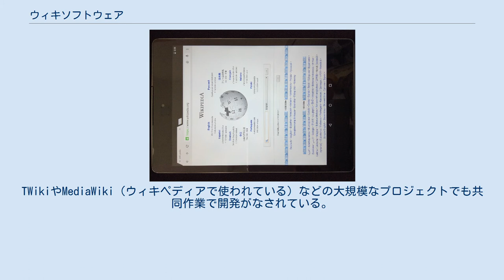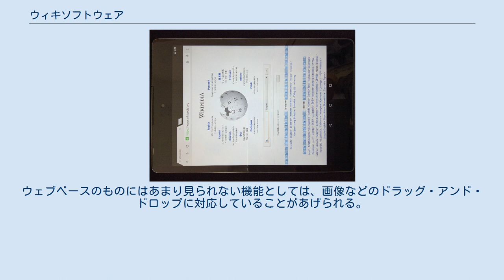ウィキソフトウェア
ウィキソフトウェアまたはウィキエンジンはグループウェアの一種で、ウィキを実装したソフトウェアである。
そのようなソフトウェアはオリジナルのWikiWikiWebに対してウィキクローンと呼ばれることもある。
 ウィキソフトウェアを使うと、一般のウェブブラウザを使ってウェブページの作成・編集ができるようになる。
ウィキソフトウェアは、たいていサーバサイドスクリプトとして、つまり1つ以上のウェブサーバ上で動作するプログラムとして実装される。
多くのものは関係データベース管理システムにデータを格納するが、サーバのファイルシステムを利用するものもある。
 ウィキペディアの検索 世界初のウィキシステムはウォード・カニンガムによって1995年に作られ、そのサイトおよびソフトウェアはWikiWikiWebと呼ばれる。
それは、単純なハックから高度なコンテンツ管理システム (CMS) まで存在する現在の様々な実装からすれば、比較的質素なものだった。
 一般的に言って、ウィキとより複雑なCMSとの第一の違いは、コンテンツによりフォーカスしているということ、つまりDrupalなどのCMSソフトウェアが持つ強力なレイアウト管理機能やTikiWikiなどが持つ非ウィキ機能（ブログなど）を持たないということである。
 「ウィキソフトウェア」とはウィキを動作させるのに必要なすべてのソフトウェアから成るもの、つまりウィキ技術を実装した「ウィキエンジン」に加えて、ApacheなどのウェブサーバやDBMSも含んだものと解釈されることがある。
ウェブサーバとウィキエンジンがまとめられている自己完結型のシステムもあり、導入作業がより簡単なものとなる。
 大部分のウィキソフトウェアはオープンソースであり、GPLなどのフリーなライセンスのもとで利用できる。
TWikiやMediaWiki（ウィキペディアで使われている）などの大規模なプロジェクトでも共同作業で開発がなされている。
多くのウィキはモジュール性が高いもので、プログラマがそのコード全体を理解しなくても新しい機能を開発できるようAPIが用意されている。
 また、サーバを必要としないP2Pウィキエンジンの研究も行われている。
 ウィキソフトウェアには共同作業ではなく、コンテンツ管理や個人の情報管理を志向するものもある。
そのようなものは、ローカルウィキやデスクトップウィキ、パーソナルウィキと呼ばれる。
 ローカルウィキを使用すると、個人のデスクトップ上にハイパーテキストを構築することができ、インターネット上のコミュニティウィキと同じやり方で情報が整理できる。
 ウェブベースのウィキソフトウェアは複数ユーザによる並行利用のために設計されている。
十分なスキルや気力があればそれらのソフトウェアを個人用に使うこともできる。
そのためにはシステムに必要な追加のソフトウェアをインストールしたり、外部からのアクセスを禁止したりといったことが必要になる。
 個人のウェブサーバやホスティングサーバ上で、パスワード保護されたウィキを動かし利用する者もいる。
その長所はウェブブラウザさえあれば、例えばモバイル機器やインターネットカフェなど、どこからでも利用できることである。
 マルチユーザ対応で個人版のあるウィキ そのほかに、個人用に特化されたウィキソフトウェアもある。
ウェブベースのものにはあまり見られない機能としては、画像などのドラッグ・アンド・ドロップに対応していることがあげられる。
 このほかにも、いくつもの個人用ウィキソフトウェアが存在する。